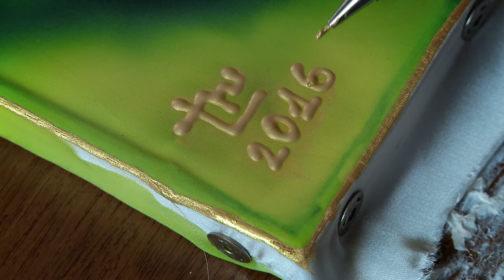Infinity. Artist-Lilit Khachatryan, Curator-Pietro Franesi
Video performance by Lilit Khachatryan, Armenian Artist